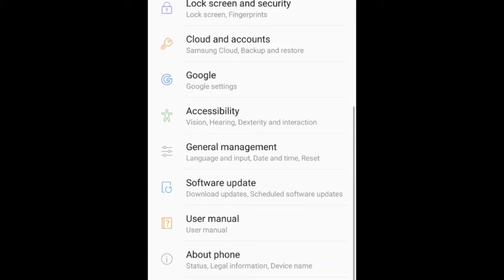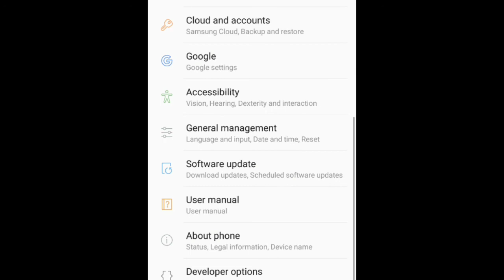ये सेटिंग करके देखो Battery backup double बिना किसी Apps के !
Phone me ek normal setting krne ke baad ap dekhnge ki apka jo battery backup hai vo phle se bht better ho gaya hai ayiye dekhte hai puri setting iss video me .

HMARE KUCH AOR VIDEOS.

TKE CRE LOVE U ALL.PLZ SUPPORT